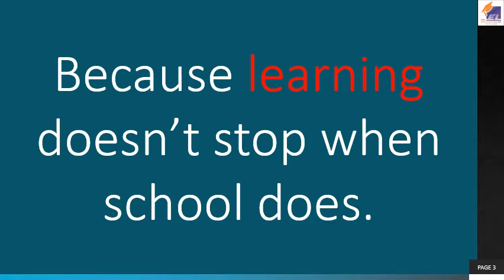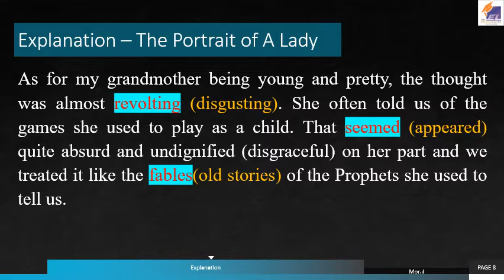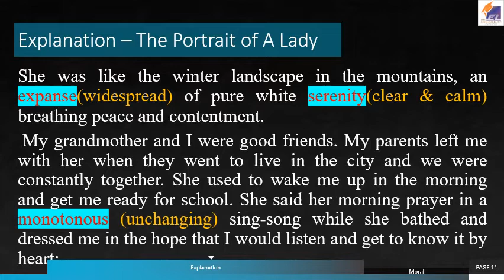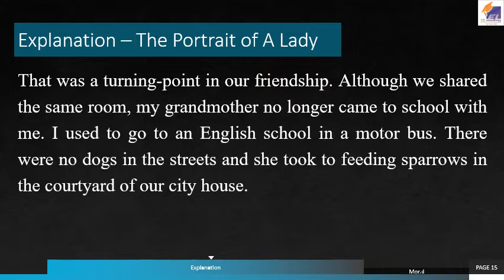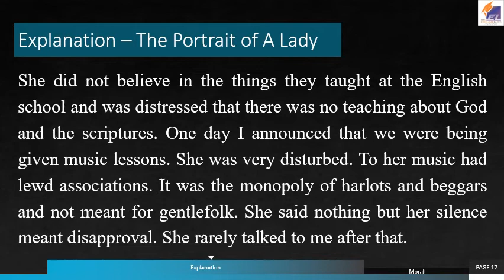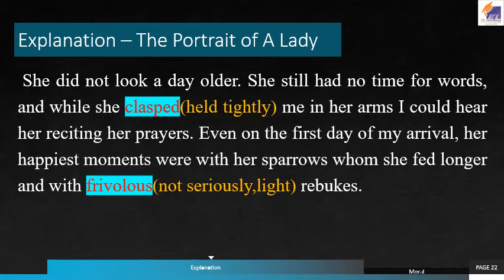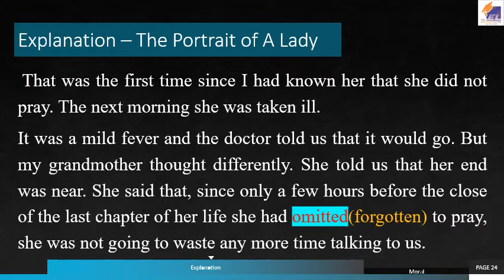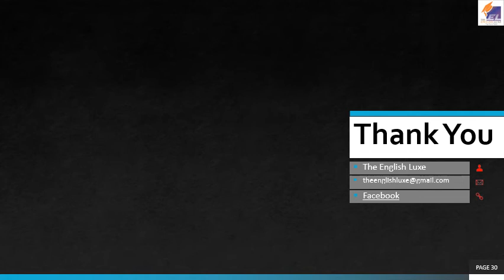The Portrait of a lady by Khushwant Singh Hornbill Class XI Explanation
The Portrait of a lady Class 11 line by line

The Portrait of a lady Class 11 by English Luxe

The Portrait of a lady class 11 in hindi summary,
The Portrait of a lady class 11 summary,
The Portrait of a lady class 11 ,
The Portrait of a lady class 11 answer,
The Portrait of a lady class 11 animation in English,
The Portrait of a lady class 11 audiobook,
The Portrait of a lady class 11 all question answer,
The Portrait of a lady class 11 animated video
The Portrait of a lady class 11 video book
Khushwant Singh
The Portrait of a lady class by Khushwant Singh